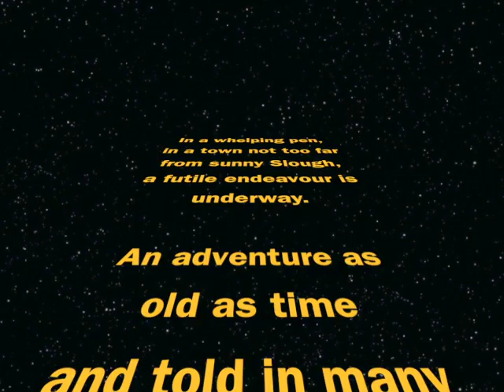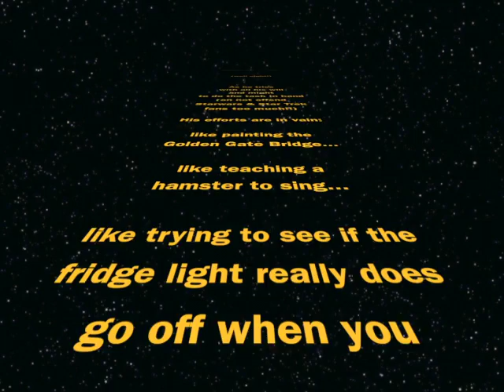Clean up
Star Trek Theme -  Alexander Courage
Yakety Sax - James Q. "Spider" Rich and Homer "Boots" Randolph III.